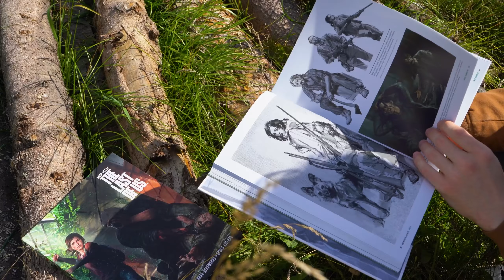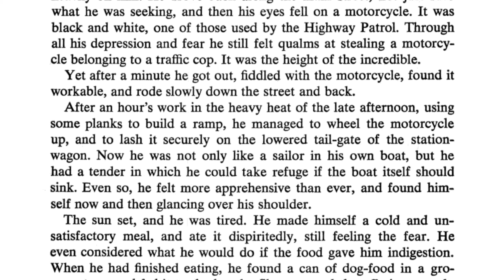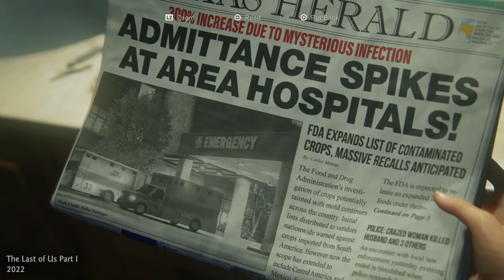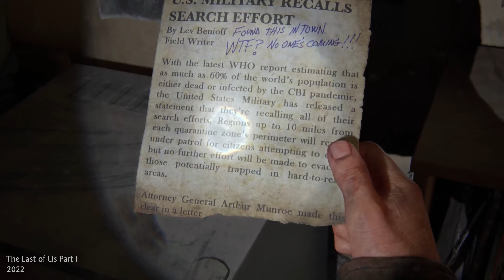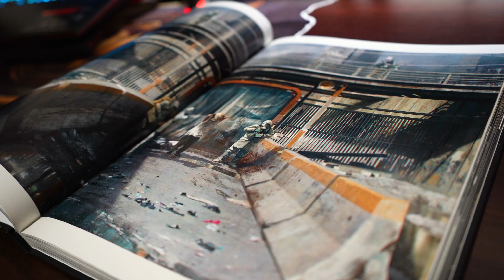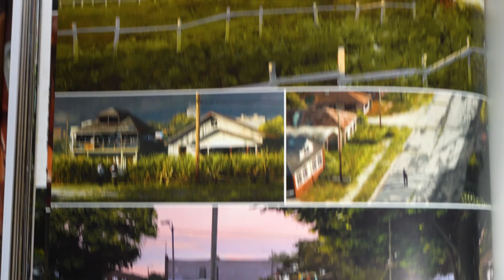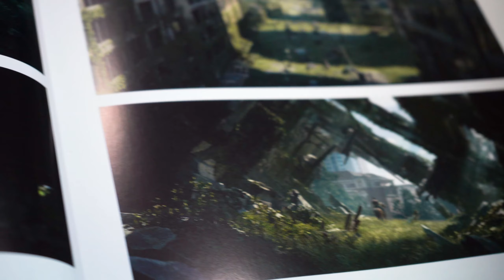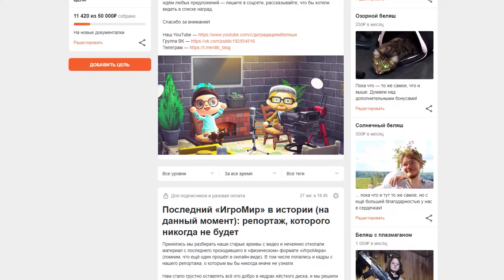Как The Last of Us предсказывает конец света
Магазин XL Media — xlm.ru
Новости издательства — news.xlm.ru

Что случится с Землёй, если с её поверхности пропадёт человечество — или хотя бы большая его часть? Этим вопросом задались режиссёры The Last of Us Нил Дракманн и Брюс Стрейли, когда увидели в документальном сериале «Планета земля» эпизод про паразитический «зомби-гриб» кордицепс. Потом подключили фантазию, вспомнили разрушенные храмы из Uncharted, изучили книгу «Мир без нас» и решили создать свой постапокалипсис — с акцентом не на смерти, а на жизни. Но насколько реалистично у них получилось?

К выходу ремейка первой части «Одних из нас» мы изучили те же источники вдохновения, что и Стрейли с Дракманном, покопались в истории разработки и научных работах о теоретическом конце света. И теперь расскажем, как природа за несколько десятков лет способна почти полностью уничтожить то, что человечество возводило веками. А проиллюстрировать эту историю нам помогут два прекрасных артбука по The Last of Us от XL Media — ссылки на их магазин и блог размещены выше!

Таймкоды для удобства:
00:00 — Введение
01:22 — Spoiler Alert!
01:47 — Источники вдохновения The Last of Us
03:22 — Зелёный постапокалипсис
04:25 — Как рисовали конец света
06:18 — Первый месяц после катастрофы
09:40 — Первый год после катастрофы
11:24 — Десять лет после катастрофы
14:17 — Треть века после катастрофы
16:51 — Что может случиться дальше
19:39 — Про грибы апокалипсиса
20:05 — Артбуки от издательства XL Media
20:32 — Концовка